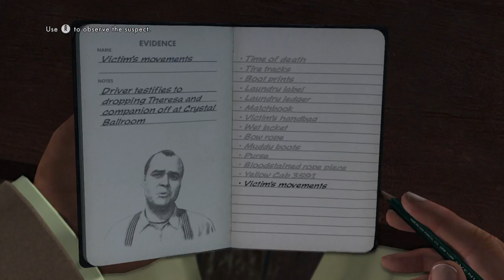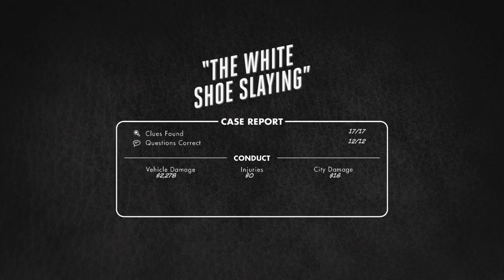L.A. Noire white shoe 7